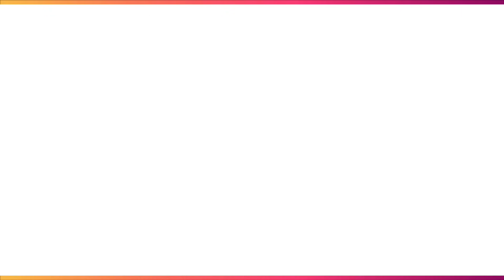Arshad nadeem won heart every one | Arshad Nadeem is building Masjid in his village | faheem sportz